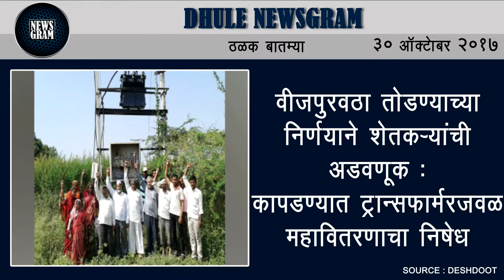Dhule Newsgram | Dhule News | Today's News Headlines | 30 October 2017